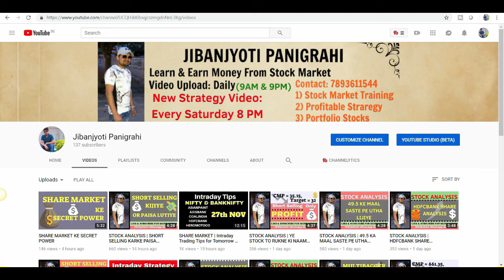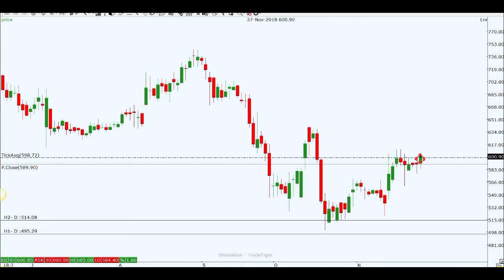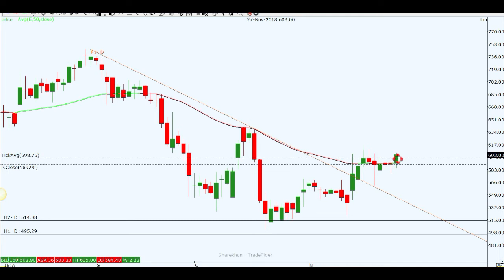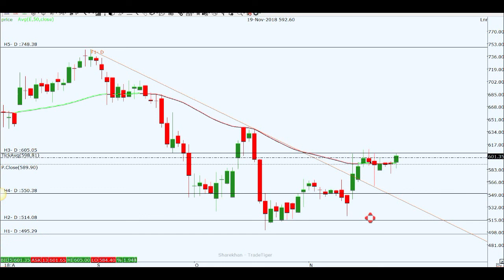STOCK ANALYSIS | 750 KA MAAL SASTE PE KHARID LIJIYE | TECHNICAL ANALYSIS